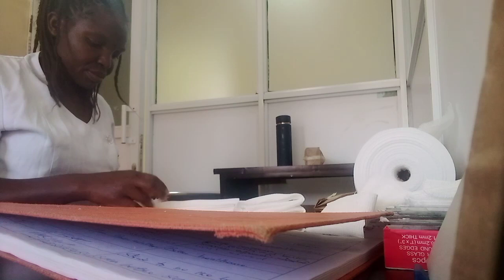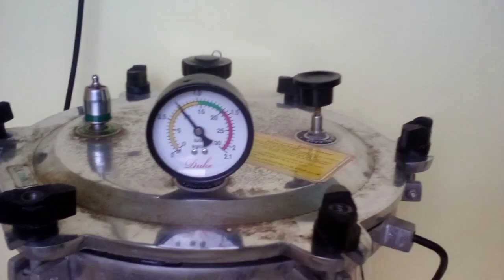celebrate with me family in my new office blessings 🙏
My journey as an African you tuber not easy,I got balance between my parent sickness,home chores, content creation and work but I believe one day I can make it!
I moved recently to village due to my sick mom never new what to make a living with,all friends I got supported me and I thank them the (three) friends who got great impact in my life,others decided to went missing because of my situation not receiving my calls anymore,today I thank God he offered me a new job in a new county!
what can I give God nothing but to praise him, cherish him and always give thanks to him,I thank my situation to know real friends in life lesson learnt!